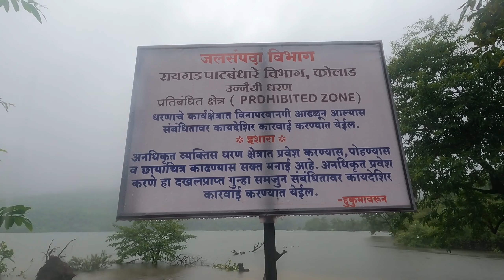DEVKUND Waterfall | Most Dangerous😱 Trek In Maharashtra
Khopoli to Pali Distance 40Km
Ticket🎟️ Charges 70rs.

Pali To Bhira Distance 30Km
Ticket🎟️ Charges 40rs.

Devkund Waterfall is located in Raigad District of Maharashtra, India. Devkund Waterfall is a tributary to Kundalika River. Bhira is the base village of Devkund Waterfall which is about 130km and 110km from Mumbai and Pune respectively. In this video, I will guide you on how to reach Devkund Waterfall, Devkund Waterfall trek route, Devkund Waterfall difficulty level, the best time to visit Devkund Waterfall, Devkund Waterfall information.

Thank You So much Keep Supporting & love much more.

devkund waterfall 2023
monsoon treks in maharashtra
devkund waterfall from mumbai devkund waterfall from pune